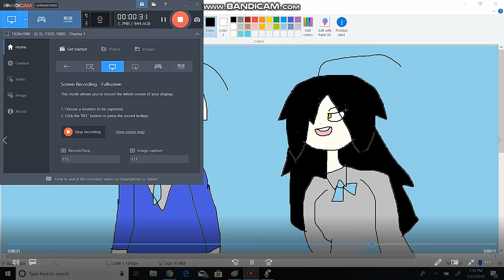i wanna hear your war cry Travis. aphmau animatic